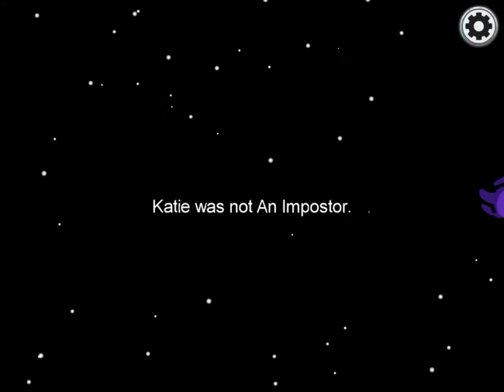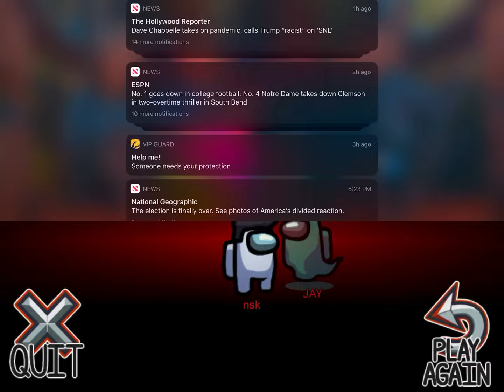Crazy game of among us part two